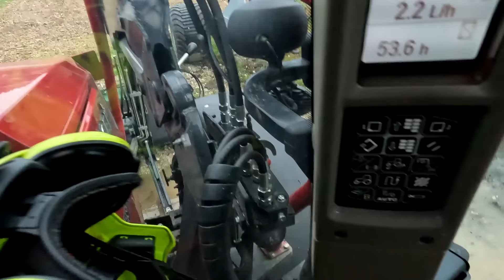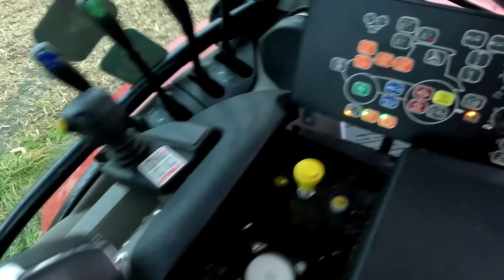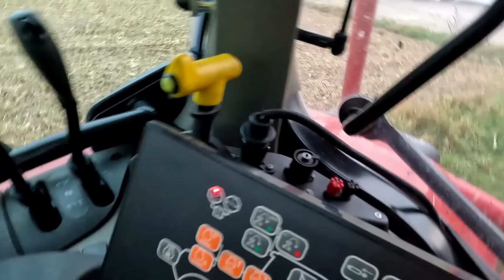Thanhofer Forstkiste und Stoll Frontlader An und Abbau